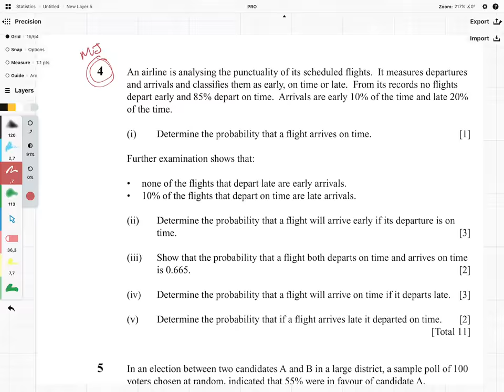Difficult Exam Question on Probability Theory Walkthrough (CT3)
Course Content
1) Exploratory Data Analysis
2) Probability Theory
3) Random Variables
4) Distributions
5) Generating Functions
6) Joint Distributions
7) Conditional Expectations
8) CLT
9) Sampling & Inference
10) Point Estimation
11) Confidence Intervals
12) Hypothesis Testing
13) Regression and Correlation
14) ANOVA

For exams:
Exam P
CS1
Formerly CT3